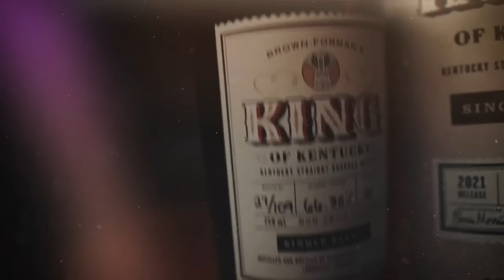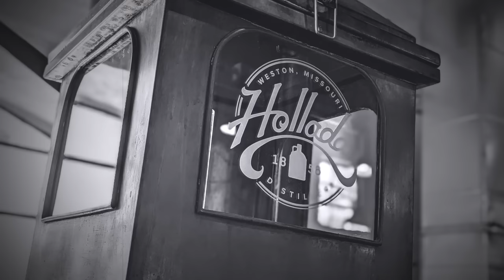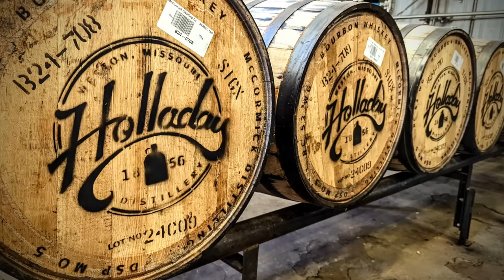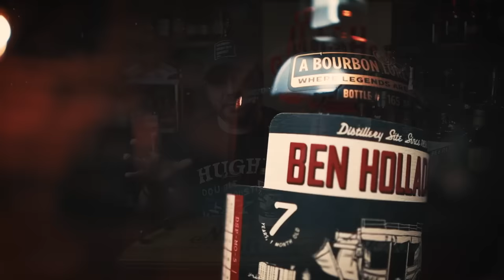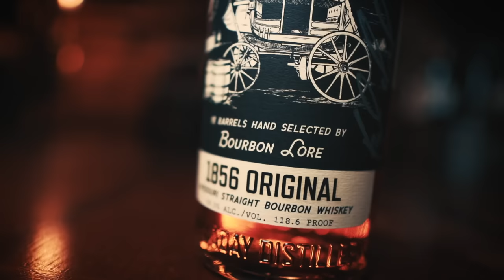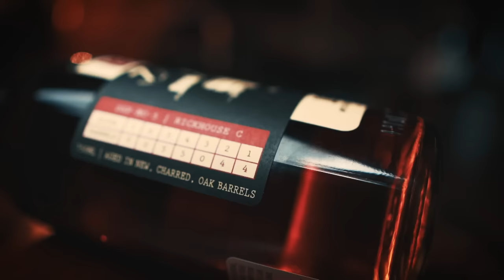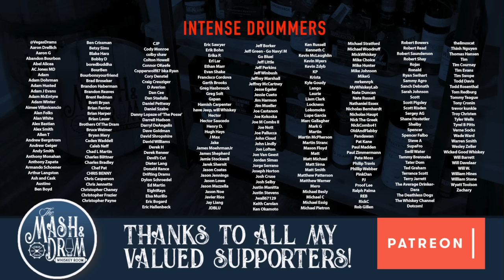Ben Holladay 18 Barrel Blend Bourbon Review! BEST BLEND OF THE YEAR SO FAR?